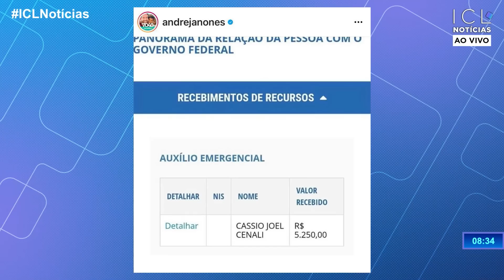O bolsonarista pobre de espírito e a trabalhadora pura de coração